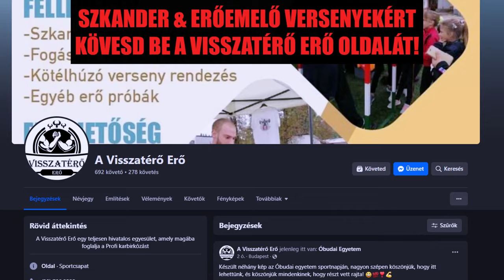Neszmély Szkanderverseny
Amennyiben érdeklődsz a szkander iránt és szeretnél részt venni egy edzésen, akkor a oldalon lévő elérhetőségeknél telefonon keresztül egyeztetni tudsz velünk időpontot!

Ha ellátogatnál egy amatőr/profi versenyre az országban, akkor kövesd be a Visszatérő Erő facebook oldalát, hogy értesülj az eseményről!

0:00 Intro
0:32 Amatőr OPEN
2:03 Profi OPEN
4:07 Outro